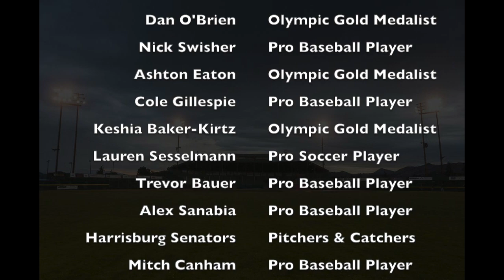Help Save Kiger Stadium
UPDATE: Unfortunately due to unexpected contract issues with a summer collegiate league baseball team that plays at Kiger Stadium, we have had to cancel this 100% non-profit music festival, Kiger Hops, as an effort to help fund the stadium. We hope that others will make attempts as well to find creative ways to keep this stadiums doors open for other generations to enjoy just as we did.

Kiger Stadium is one of the last all wood baseball stadiums left in the USA, and is located in Klamath Falls, Oregon. Built in 1947, the stadium has played host to the World Series, state championships, and countless other events over the years. The stadium has hit some financial hardships though and needs funding to stay active so more of our youth can play in this piece of American history.

Athletes around the world are rallying together to bring awareness and to help keep this stadium active.

Featured in this video are Nick Swisher, Ashton Eaton, Cole Gillespie, Harrisburg Senators, Keshia Baker - Kirtz, Trevor Bauer, Lauren Sesselmann, Dan O'Brien and Athletes Brand.

The Save Kiger initiative is being headed by Athletes Brand. Lets get the word out!